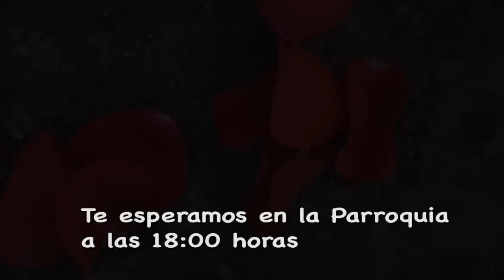Nuestra Historia de Amor Sharo+Karim.mp4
Cinematografía para Bodas por. Marco Antonio Peña Serrano